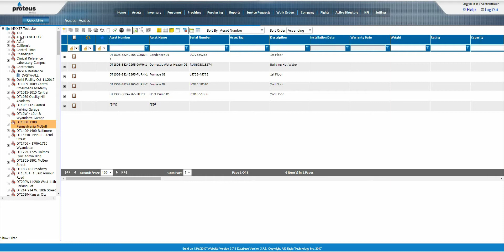Proteus MMX - Asset -Change Location